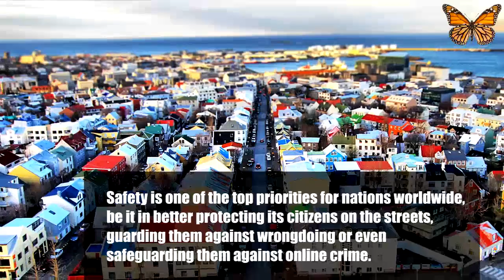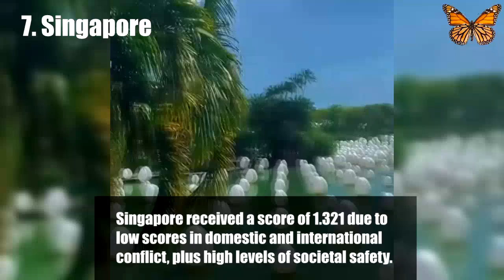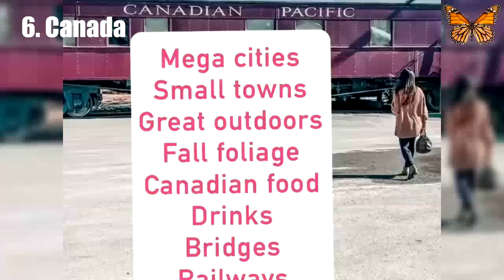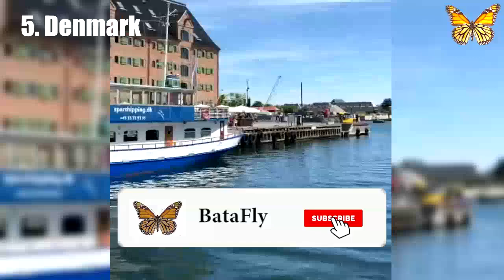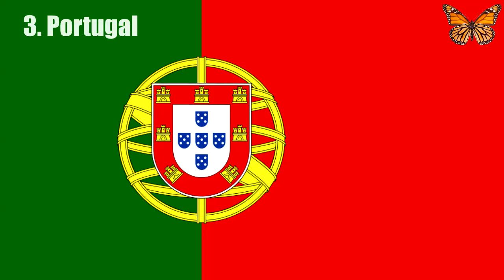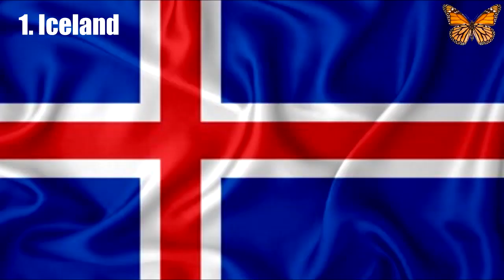TOP 10 SAFEST COUNTRIES IN THE WORLD 2021